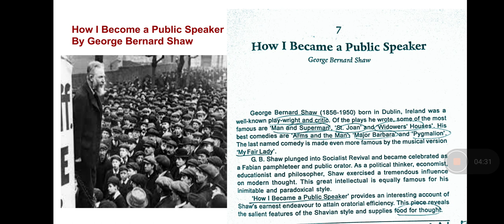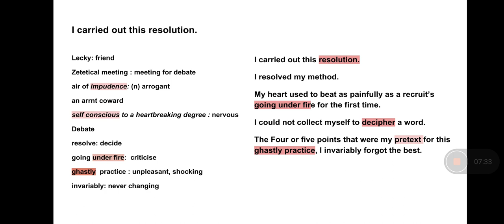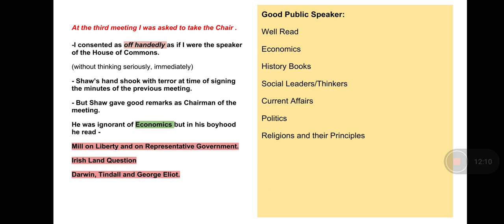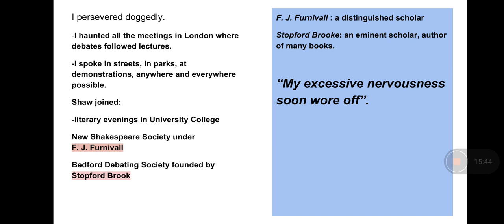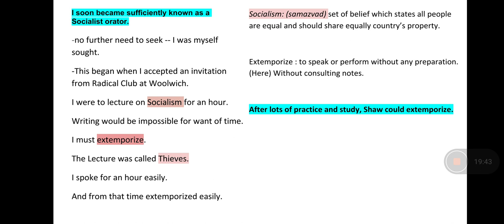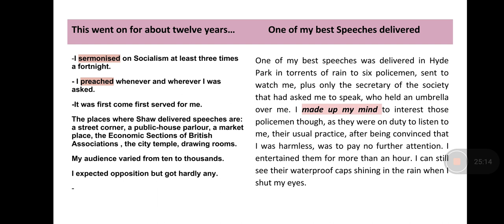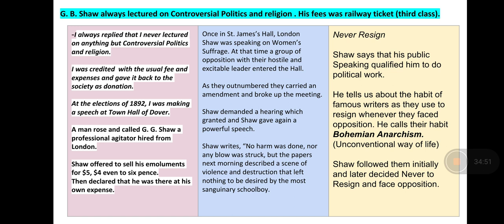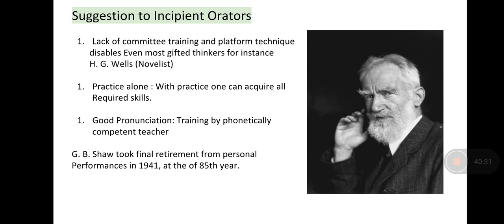How I Become a Public Speaker by George Bernard Shaw